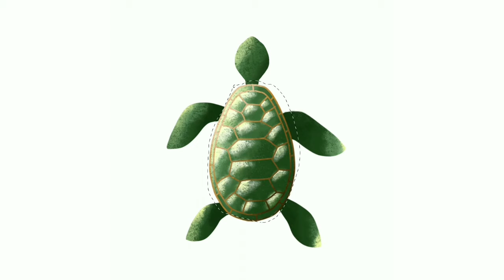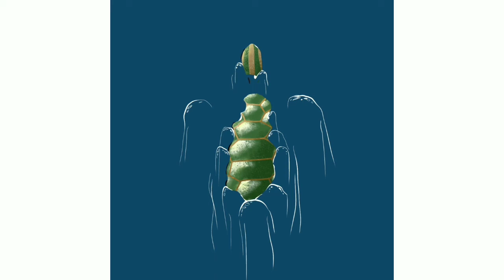[ TIMELAPSE ] Cara Saya Belajar Buat Ilustrasi Penyu Pemula | Ibis Paint X | Redraw Sea Turtle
Hallo everyone...
Di video kali ini saya redraw ilustrasi penyu (Sea Turtle) dari Gal Shir ) di Ibis Paint X , di chanel Gal Shir saya belajar cara menggambar ilustrasi penyu yang menarik. Thanks a lot Gal Shir for the tutorial 😊